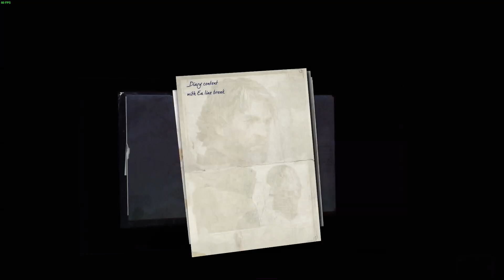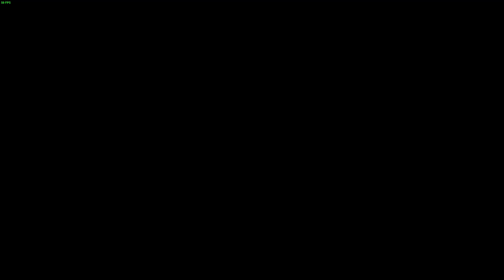Dark Secrets from close friends - Dishonored 2 #062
"Music from:
Spectral Mystics
Open The Small Eyes"